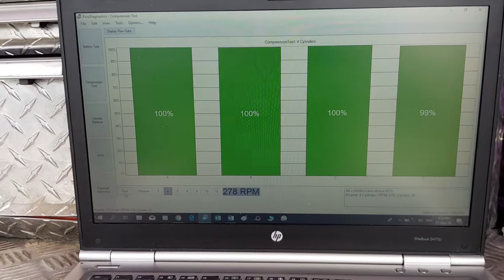Comprehensive pre purchase vehicle inspection Auckland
Attention Sam